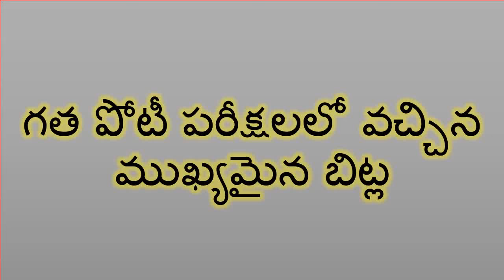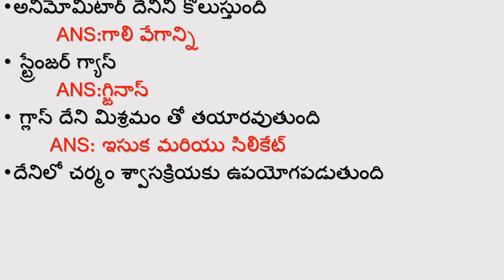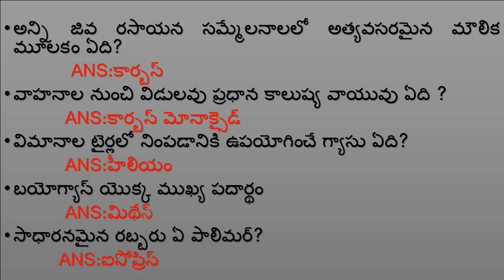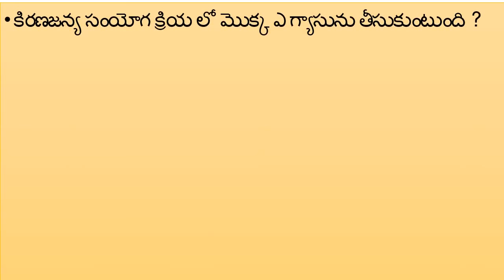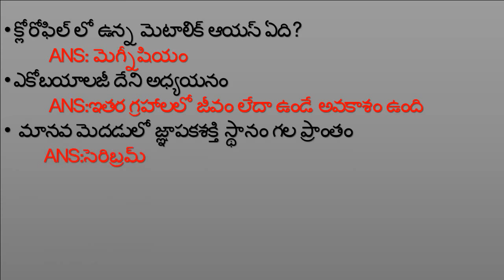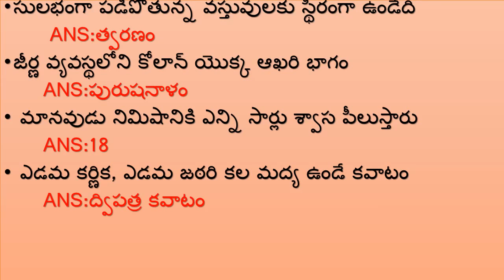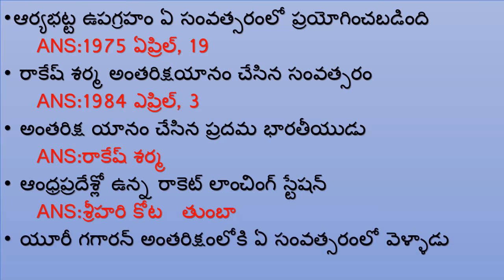Important General Science Questions and Answers for Competitive Exams Part 3